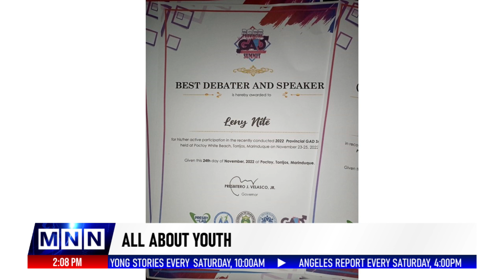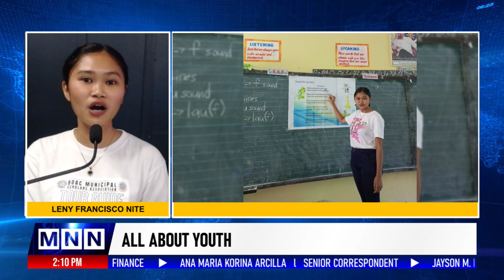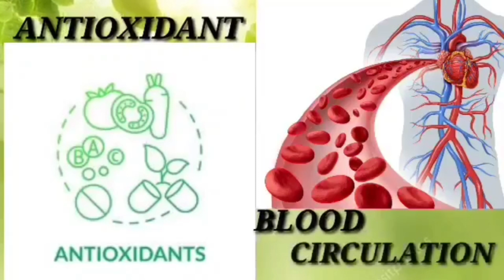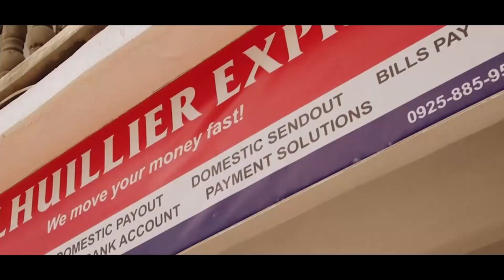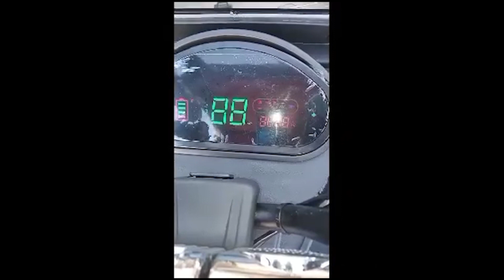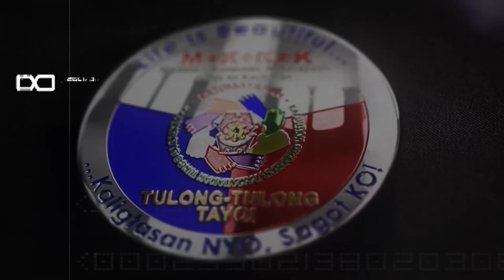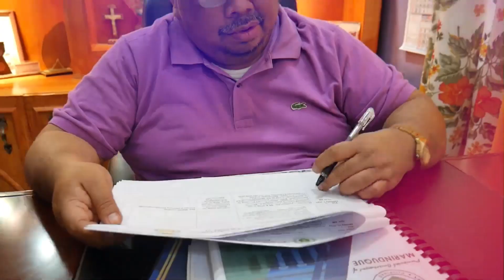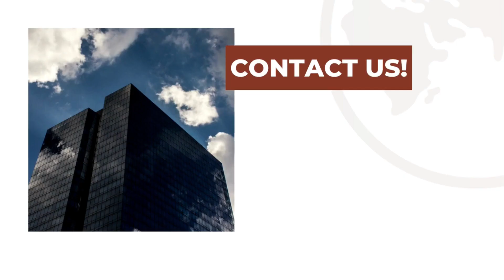29 Apr 2023 All About Youth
29 Apr 2023 All About Youth